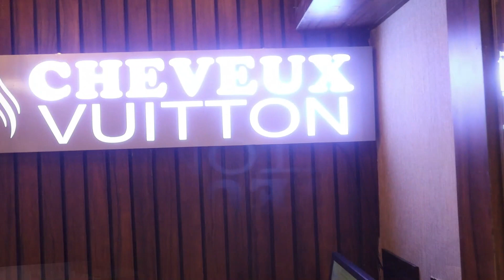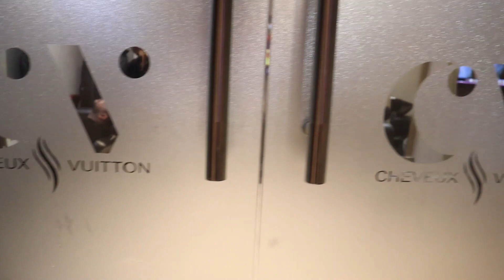रांची में खुला New Unisex Saloon | सभी न्यू कस्टमर्स के लिए फ्री पेडीक्योर | cheveux vuitton ranchi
Hello everyone welcome to the 77th videos of Lifestyle Ranchi: Friends this video is all about,
 cheveux vuitton ranchi

Enjoy Lifestyle Ranchi collaboration With Cheveux Vuitton
Code Lifestyleranchi20 ( Get flat 20 % extra discount ) till 31th March 2022

Address: Gopal marketing complex, Argora Chowk, near firayalal next, Ashok Nagar, Ranchi, Jharkhand 834002

Hours:
Open 7 AM  Closes 12PM

For more such videos please  SUBSCRIBE⚀ to my channel and also press the BELL ICON🔔 next to it, so that you are the first one to receive my new video uploads.🙂

Thanks🙏